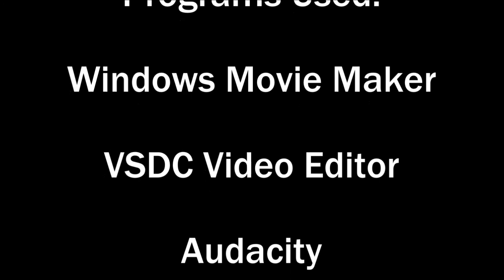World War II Zombies | Part 2 (Kind of...)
Our story continues with our main character, an American paratrooper, in his journey to find out what exactly is making people come back from the dead, along the way he comes in contact with a Japanese soldier, and they fight against the undead together, to reach a common goal- Survival.

(Also, there's an audio glitch at around the 4:19 mark so, sorry about that, don't know why it happened but I'll try to prevent it in the future.)